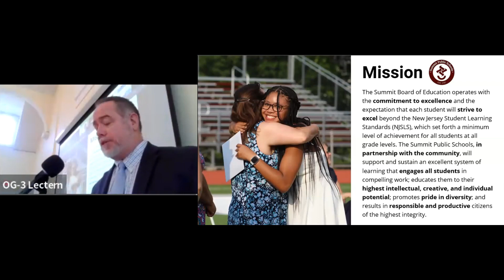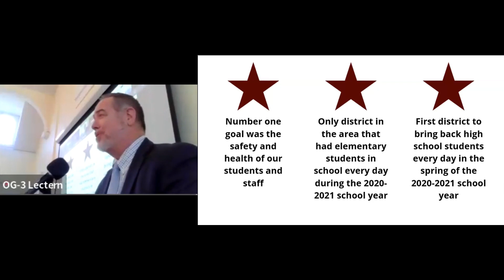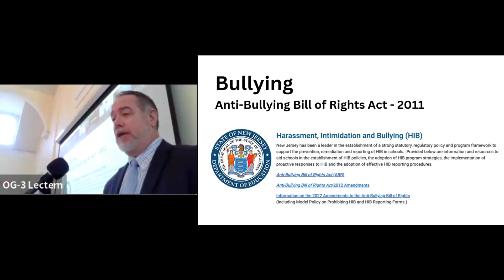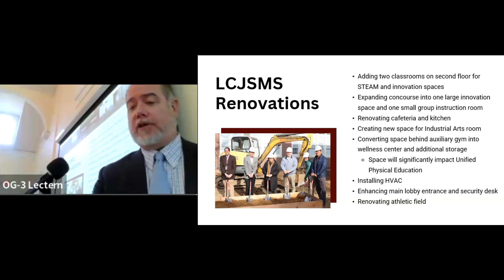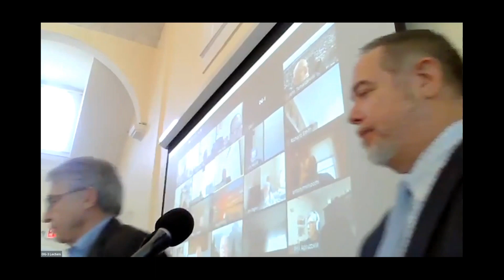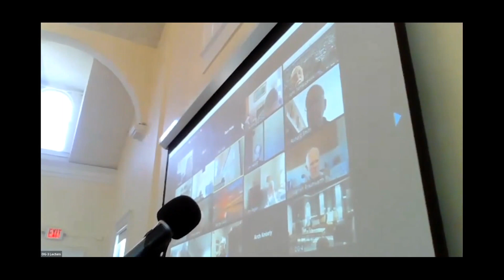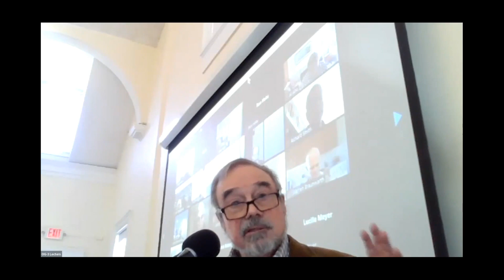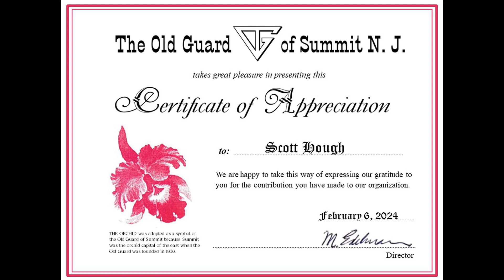"Summit Public Schools-An Overview of the District"-Scott Hough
The invited speaker at the February 6, 2024 meeting of the Old Guard of Summit NJ was Scott Hough, Superintendent of Schools in Summit.

Scott explained "Why Summit Has One of the Finest School Systems in New Jersey". Scott was appointed Superintendent in 2020, during the pandemic, after serving a term as Assistant Superintendent in New Providence.  He gave us an overview of the school system, describe the impact of COVID-19, and told us how he dealt with it.  He then delved into some critical issues facing all school administrators, such as bullying, security, and safety.  The appeal of Summit as a place to live is supported by its excellent public schools.